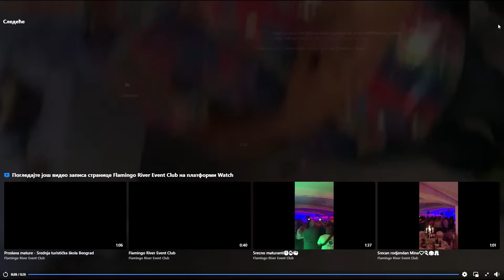FLAMINGO River Event Club | Venčanje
Cena 16 - 40€ | kapacitet 50 - 250 |

Više informacija o organizovanju venčanja u FLAMINGO River Event Club-u možete pronaći na linku